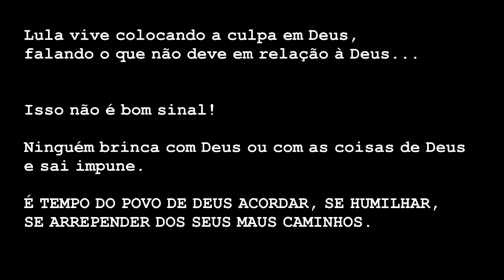Lula insinua que Deus é o culpado pela corrupção